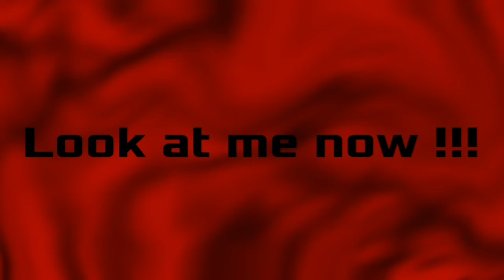Look at me now ! | Animation Meme (FlipaClip) [WARNING: SLIGHT FLASH]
FINALLY DONNNEE I AM SOOOO LAZY DOING THAT KIND OF STUFF AAA
Characters:
-Alizée
-Chikara
Programms used: FlipaClip, ibisPatintX, YouCut
FPS: 20
Time: 1 week I guess